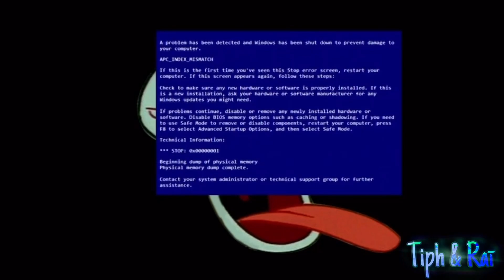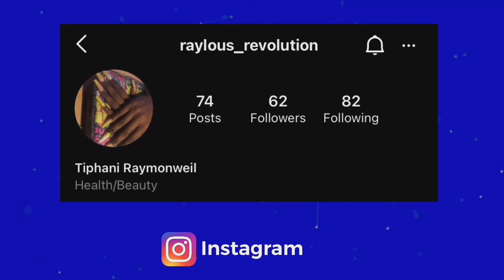Teaching her how to sing🗣🎙SingingChallenge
Thank you guys for watching, there will be better content being uploaded in the near future. Please do leave a like, comment what video you want to see from us next, share with a friend and hit that subscribe button and turn on your post notifications so you won’t miss a thing! TIPHandRAI FTB_RECORDS POSH_BEAUTY LILIS_ORGANIC_KIDZ_HAIR_PRODUCTS BEAUTY_PRODUCTS 5%DISCOUNT by using the DISCOUNT_CODE_TIPH&RAI

                                        The TIPH&RAI Brand